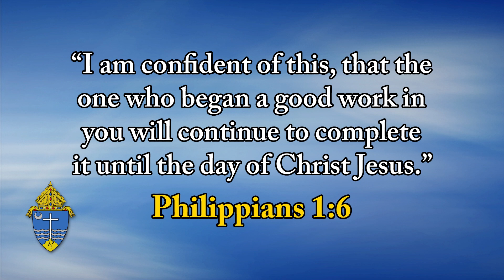Top O' The Morning - September 11, 2024